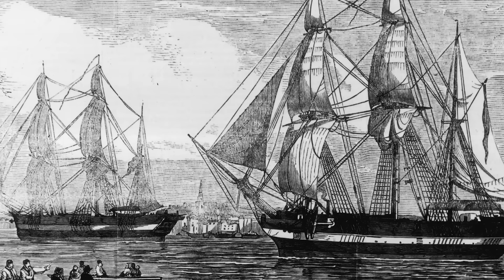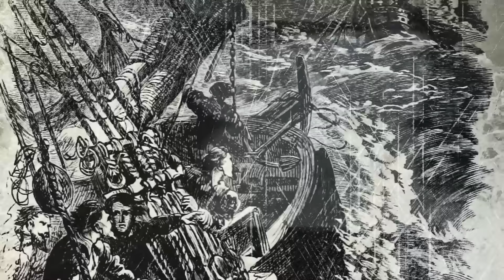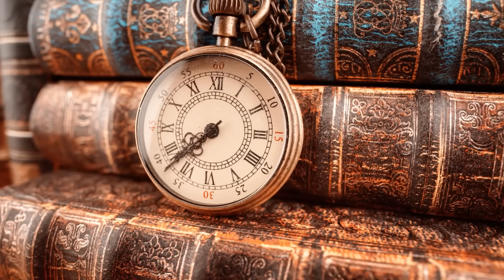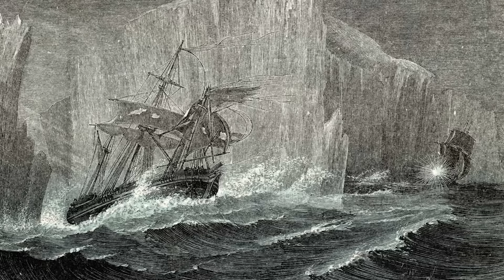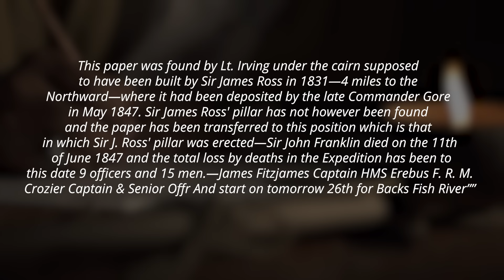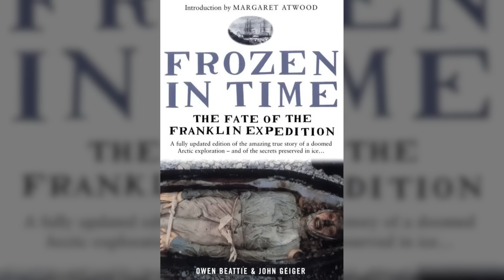The REAL Story Behind The Disturbing Franklin Expedition...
There are many tales of maritime expeditions which resulted in catastrophic injury, death or the mysterious disappearances of those on board. Historical explorations are riddled with terrifying accounts that were recorded at the time or understood decades (sometimes centuries) later.  The Franklin expedition (1845–48) is considered to be one of the most shocking and curious sea journeys to have ever taken place and is the topic of today's video. Led by Sir John Franklin, the purpose of the campaign was to locate the elusive Northwest Passage through the vast sea lines of Canada and to document magnetic data in order to aid sailors with navigational support.

However, the adventure culminated in what many consider to be the most disastrous polar exploration ever recorded- with all 129 crew members and officers of the HMS Erebus and HMS Terror dying under very strange circumstances. Not only was the vanishing of these warships mysterious in nature; the investigation, rescue missions and examination into their whereabouts would take a further 170 years to finally be solved. The British Navy despatched numerous ships in a massive effort to hunt down the explorers but these attempts were in vain as only a few bodies and traces of information were found at the time. When the boats and bodies of the doomed expedition were finally found, the investigation opened up a terrifying discovery… So what happened during the Franklin Expedition during those ill-fated three years?

00:00 Introduction
02:13 Background
03:46 Franklin & the Expedition
07:46 The Vanishing
09:31 Search & Evidence
14:52 Aftermath
18:12 Conclusion

💀 If you enjoy stories like this, you'll LOVE our daily newsletter! Filled to the brim with creepy and unsolved stories. Can you handle the daily horror!?